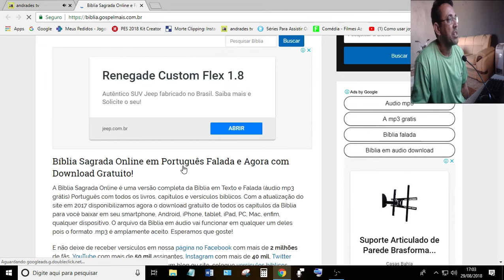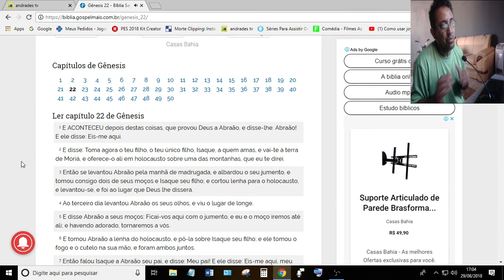APRESENTAÇÃO do nosso projeto evangelístico em redes socias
TOMAMOS A DECISÃO DE AO INVÉS DE TRANSMITIR PELO FACEBOOK APRESENTAR AO VIVO PELO YOUTUBE